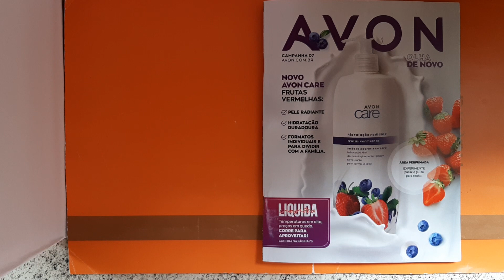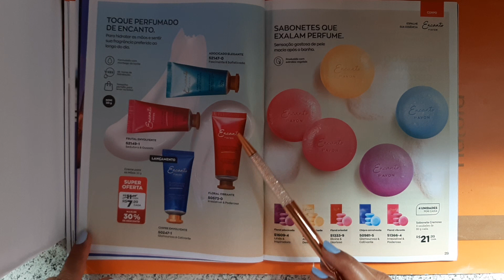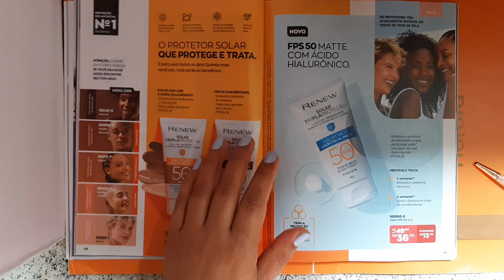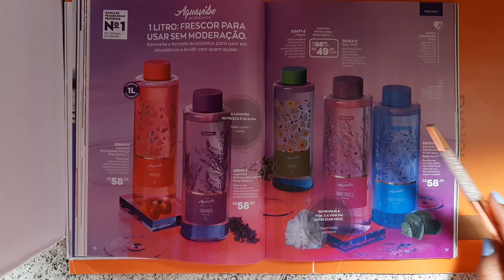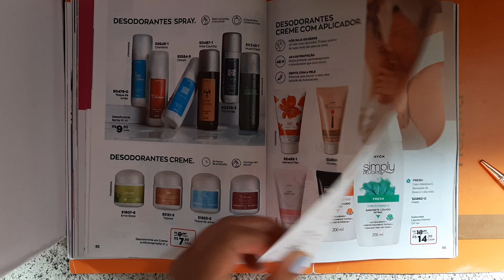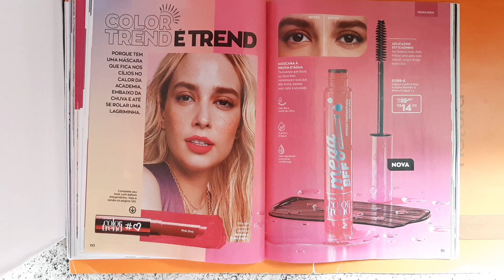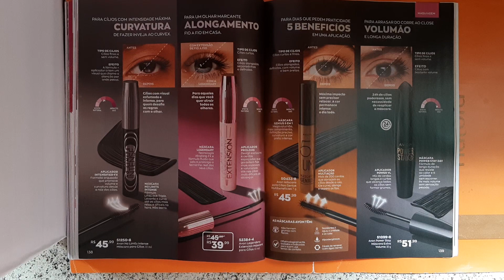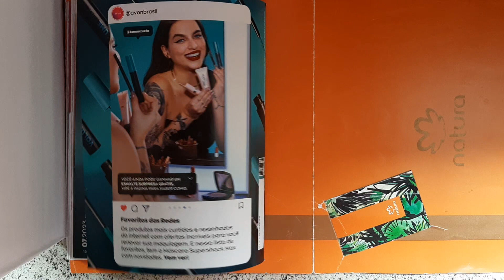Revista Avon Cosméticos Campanha 07/2023.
Compras online meu Espaço Digital Natura: 15% Cupom ERINATAL válido até 20/12